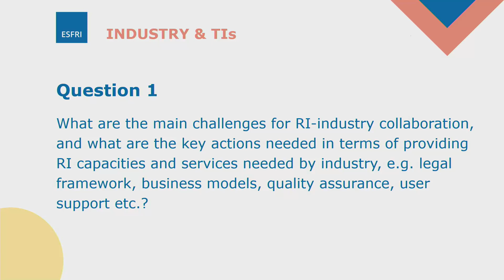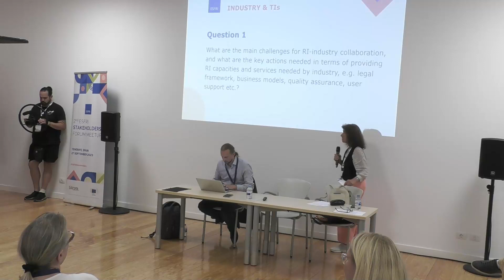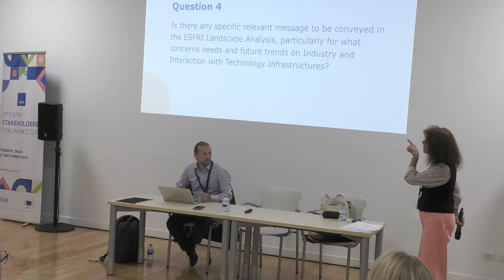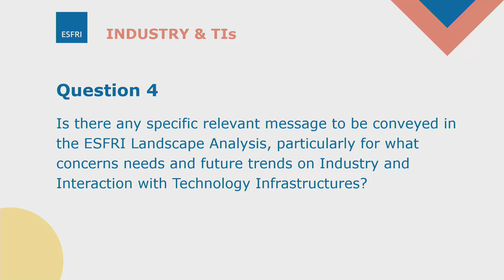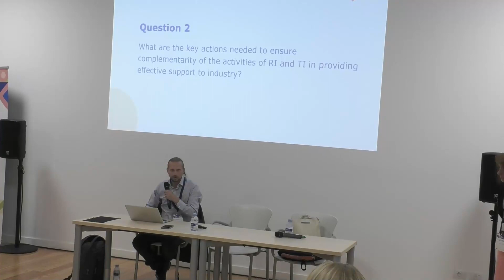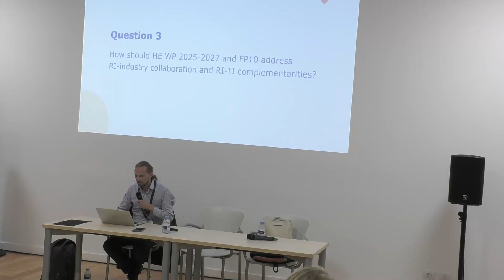Industry & Interaction with TIs - Breakout 3 | 2nd ESFRI Stakeholders Forum Meetup | 27.09.23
The 2nd ESFRI Stakeholders Forum Meetup took place on September 27th, 2023 in Tenerife, Spain, and the discussions on this year's edition of the Meetup specifically focused on three key areas: Funding, Access, Industry and interaction with Technology Infrastructures (TIs).

The ESFRI Stakeholders Forum Meetup is an annual event that gathers diverse participants, including Research Infrastructures (RIs), decision-makers, policymakers, municipalities, socio-economic actors, research organisations, and higher education institutions. These entities either contribute to or utilise RIs, making them potential users. The primary objectives of the meetup are to attract stakeholders involved in RIs, raise awareness throughout the research and innovation ecosystem, and foster collaboration and knowledge exchange between RIs and their stakeholders.